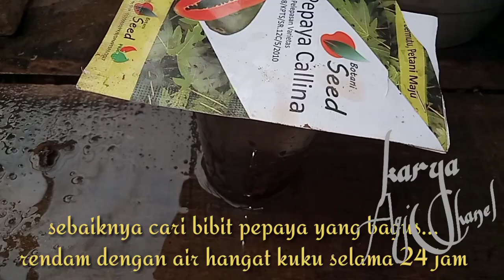Semai Benih Pepaya / papaya seedlings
Seedlings of papaya seeds / papaya seedlings